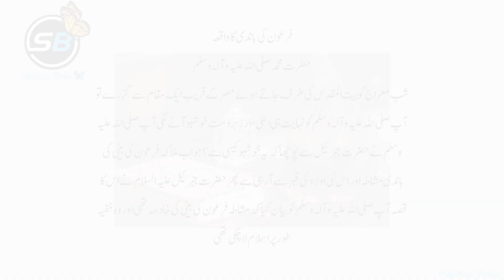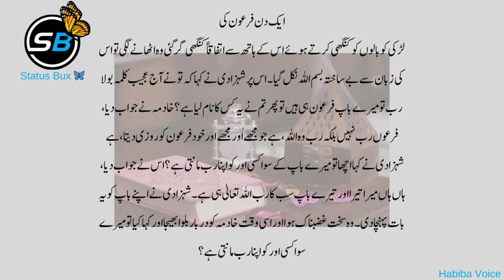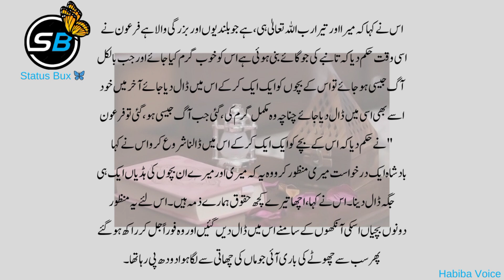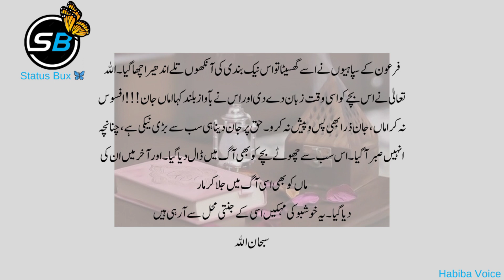Firoon ki Khadma ka waqia|Islamic Historical Stories|Habiba Voice|Status Bux 🦋